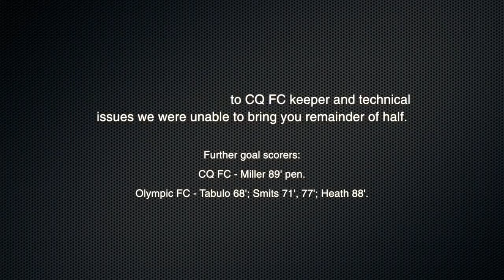NPL QLD 2013 Round 7 - Central Queensland Energy vs Olympic FC Highlights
National Premier Leagues Queensland 2013 Round 7
Central Queensland Energy v Olympic FC
27/04/13
Rugby Park